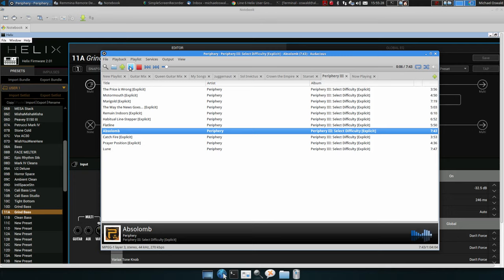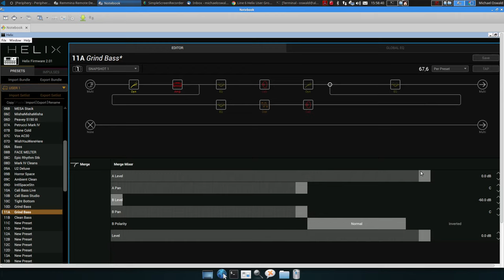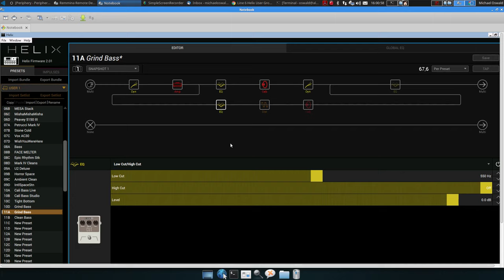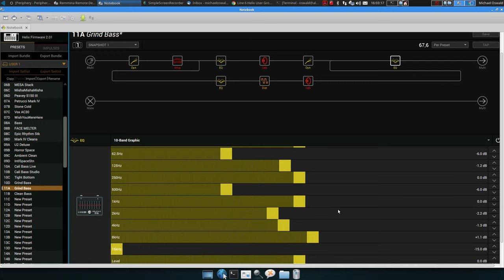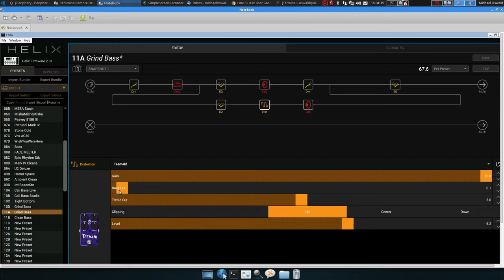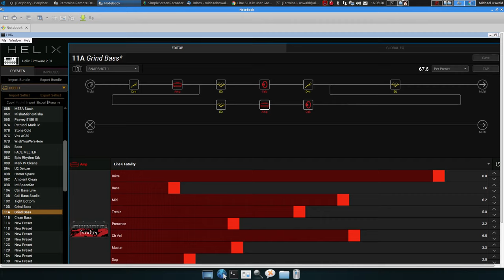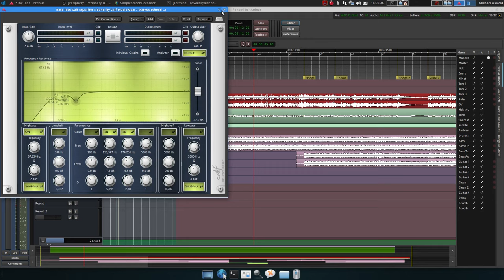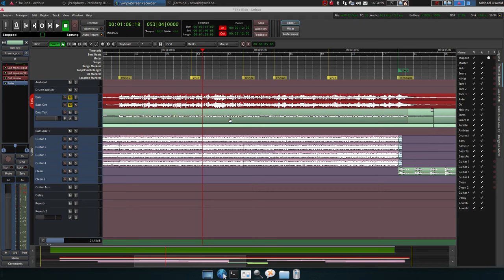Line6 Helix Grind Bass Patch Explanation and Demo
This video demonstrates a bass patch created on a Line6 Helix with distortion but still staying tight in the low end.